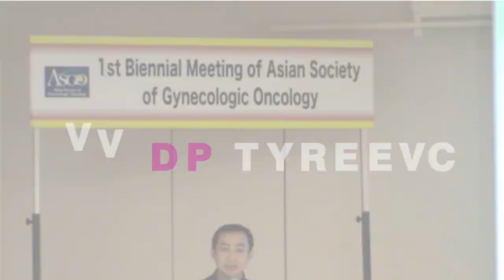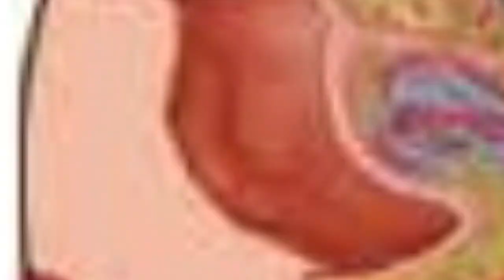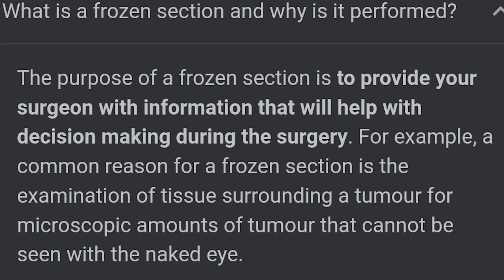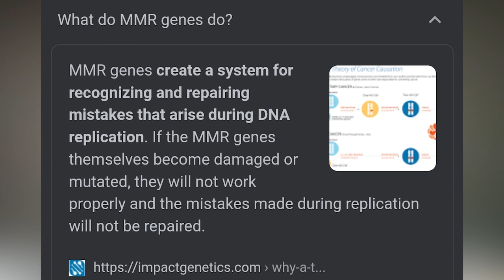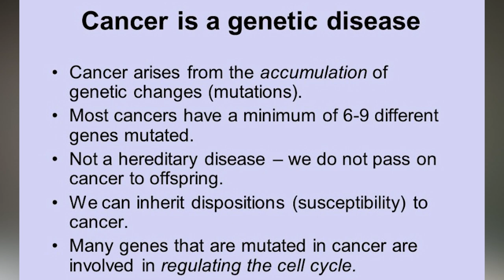Ask Me - Tanya Dr Yan | Mengapa Tumor Colli yang Sudah Dioperasi Bisa Kambuh Lagi?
Baca artikel detikHealth, "Apakah Tumor Getah Bening yang Sudah Dioperasi Bisa Kambuh Lagi?" selengkapnya